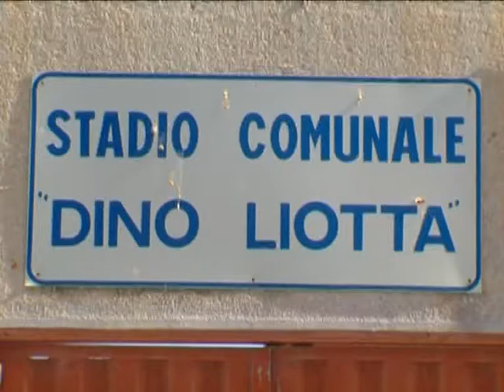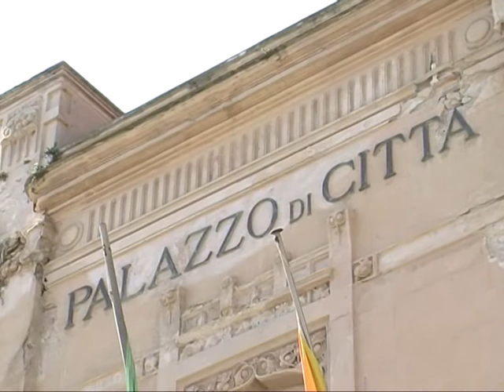DENI RICHIEDE LA GESTIONE DEGLI IMPIANTI COMUNALI SPORTIVI 15 07 2014